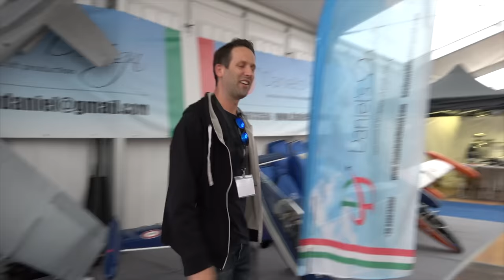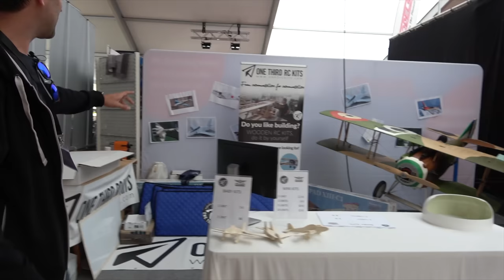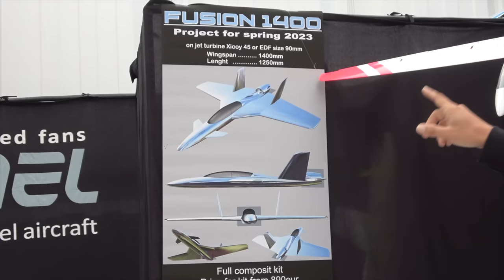JET POWER 2022 - JETS & PROPS - EVERYTHING NEW!!!!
Martin Pickering - PickeringRC MERCH!

Martin Pickering